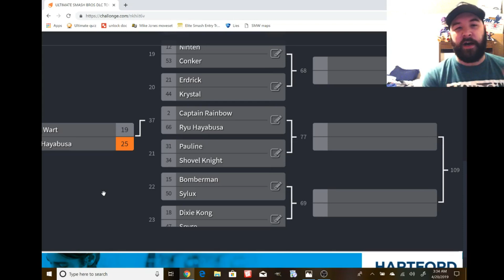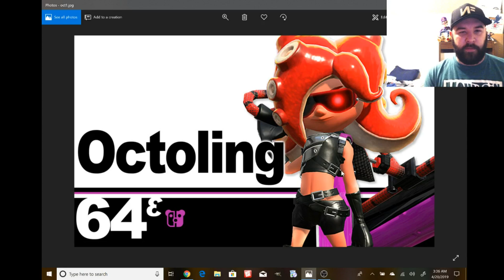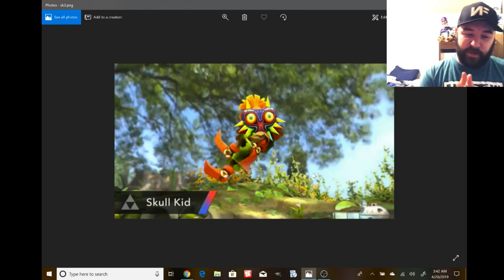ULTIMATE SMASH BROS DLC TOURNAMENT EP.24 (Octoling vs Skull Kid)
A potential echo fighter vs an assist trophy. Who ya got?